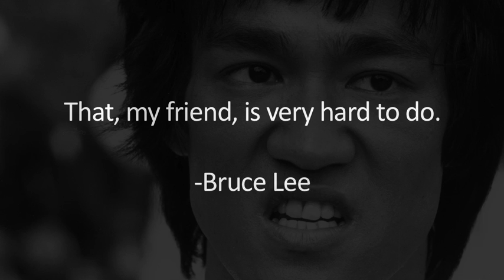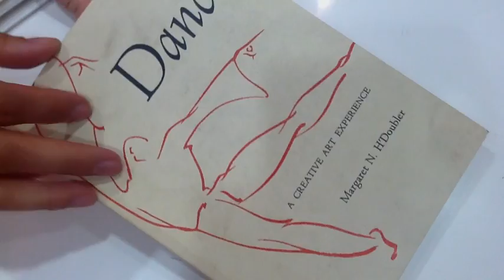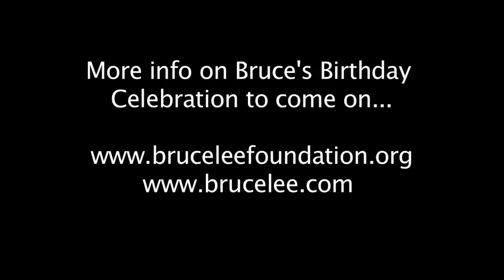Bruce Lee Dance, Art & Self-Expression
Recently, Shannon Lee sat down with her good friends Jon and Nao. Jon and Nao are professional dancers (you have probably seen them on TV, in a movie or in a music video -- they are truly talented). They discuss her father's dance training and how he has influenced the dance world. They took a look at some photos and footage of Shannon's father dancing and went into his library to see what books he had on the art of dancing. They also discuss the upcoming celebration of Shannon's father's birthday in November. Jon will be hosting the shin-dig. There will be much more information on this in the weeks to come. Enjoy!